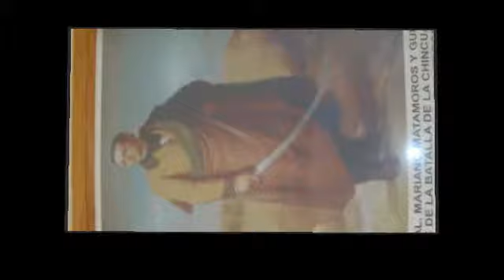la chincua 200años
creado este video impresionante con muvee Reveal